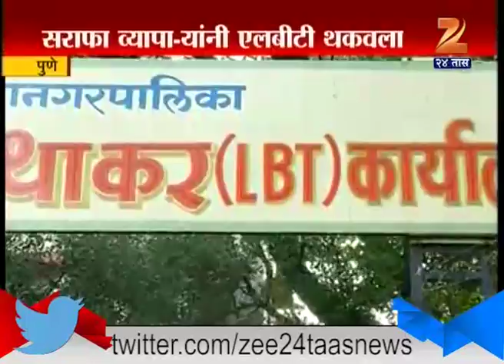Pune : Congresss Alligate To Bullion Traders On LBT Issues